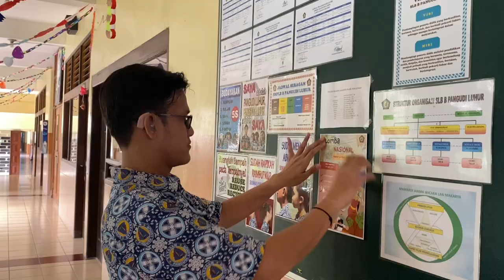"Aku Bisa" (Film Pendek AKA PDBK2023) DKI Jakarta_SLB B Pangudi Luhur_FilmPendek AKAPDBK2023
@juridgdk @puspresnas @SLB Tunarungu Pangudi Luhur
NASKAH = AKU BISA
Ini kisahku. Namaku Agnes. Aku terlahir tuli. Aku tinggal dengan orangtuaku di Tangerang. Saat ini aku bersekolah di SLB B Pangudi Luhur. Sekolah ini khusus mendidik anak-anak tunarungu. Aku punya sahabat bernama Azel. Dia gadis yang cantik dan baik hati. Sudah delapan tahun kami bersahabat.
Hari itu, sebelum masuk kelas, aku dan Azel berjalan bersama di tangga menuju lantai dua. Saat melewati Ruang Auditorium, aku teringat suatu momen manis dan menyenangkan. Aku tersenyum tipis dan Azel melirikku sambil membalas senyumku. Dulu kami pernah berlatih menari di tempat itu. Kami hampir menyerah karena tidak kompak menari. Kami bahkan menari tidak sesuai dengan ketukan lagu. Tapi kami tidak menyerah. Anak tunarungu pasti bisa. Anak tunarungu juga hebat.
Agnes : “Azel, ingatkah kamu, itu tempat berlatih menari setahun lalu?”
Azel : “Tentu saja! Saat itu, kita pertama kali berlatih menari.”
Agnes : “Iya. Ayo sekarang kita kembali ke kelas!”
Kemudian, kami kembali ke ruang kelas untuk belajar. Kami akan belajar selama dua jam.
Saat istirahat pertama, pukul 09.00, Alim, ketua OSIS, sedang menempel poster di papan pengumuman. Teman-teman berkumpul ramai-ramai untuk melihat poster di papan. Azel ikut menyimak poster yang ditempel Alim. Karena penasaran, Azel menepuk bahu teman lainnya untuk bertanya.
Azel : “Ada apa ini? Kenapa ramai sekali di sini?”
Teman : “Ada poster pengumuman kompetisi lomba nasional.”
Azel : “ Wah!” jawabnya dengan mata berbinar penuh semangat.
Azel maju ke depan papan untuk melihat pengumuman lomba. Ia membaca daftar lomba dengan saksama. Ia tersenyum ketika menemukan tulisan “Lomba Menari”. Azel langsung berlari kembali ke kelas untuk mencariku. Saat itu aku sedang di dalam kelas IPA. Aku lihat Azel terengah-engah tiba di hadapanku dan Kallistha yang sedang makan.
Azel : “Nes, ada pengumuman lomba menari tingkat nasional, lho!” katanya dengan antusias.
Agnes : “Serius? Wah! Aku ingin ikut daftar lomba menari nasional!” tanggapnya dengan senang dan semangat.
Azel : “Oke! Nanti kita daftar lomba menari, ya.”
Tiba-tiba Agnes bertanya kepada Kallistha.
Agnes : “Kallistha, bagaimana pendapatmu, kalau aku dan Azel ikut lomba menari nasional?” tanyanya penasaran.
Kallistha : “Hmm... Memang kalian yakin bisa memenangkan lomba tingkat nasional? Kan, lomba tingkat nasional melawan peserta dari 34 provinsi, lho! Kalian pasti tidak bisalah,” jawabnya dengan tidak percaya dan langsung mengkritik.
Agnes: “Coba dulu. Aku yakin kami bisa. Kami akan melakukan yang terbaik untuk membawa nama sekolah kita harum,” jawabnya, tidak mau kalah.
Kallistha: “Jangan terlalu berharaplah! Kalian sudah pasti kalah, deh! Mending kalian tidak usah daftar lomba itu,” menjawab dengan penolakan tegas.
Kata-kata Kallistha yang tidak mendukung membuat percaya diri kami menurun perlahan-lahan. Aku dan Azel tidak jadi ikut lomba nasional dengan sedih dan cemberut.
Aku dan Azel mengobrol berdua sambil berjalan di lorong. Kami saling menghibur diri. Tanpa sengaja, kami bertemu Alim.
Alim : “Halo, Agnes dan Azel!” sapanya.
Agnes dan Azel: “Hai juga!” balas mereka.
Alim : “Apakah kalian sudah tahu tentang pengumuman lomba?”
Agnes : “Iya, kami sudah tahu. Kenapa, Lim?”
Alim : “Kalian mau daftar lomba menari nasional?” tanyanya sambil tersenyum.
Agnes melirik Azel dengan cemberut. Azel hanya menggelengkan kepala.
Agnes : “Hmmm, maaf... kami tidak bisa ikut lomba,” jawabanya dengan tidak percaya diri.
Alim : “Kenapa?” tanyanya dengan kaget.
Azel : “Kami takut akan kalah dalam lomba,” jelasnya dengan lesu.
Alim : “Jangan berpikir seperti itu! Kalian pasti bisa, kok! Sekolah kita pasti akan bangga dan mendukung kalau kalian ikut lomba,” katanya meyakinkan.
Agnes : “Hmm…” jawabnya masih dengan ragu.
Alim : “Ayolah… Ayo, ikut lomba dong!”
Agnes ragu-ragu melirik Azel. Azel masih diam. Agnes melirik Azel lagi. Akhirnya, Azel menganggukkan kepala, tanda setuju.
Agnes : “Oke! Kita akan ikut lomba.”
Akhirnya, kami memutuskan ikut lomba menari nasional dengan percaya diri. Kami pun berlatih menari dengan semangat dan giat. Setelah dua minggu berlatih, tibalah hari pementasan lomba. Kami masih merasa gugup dan khawatir dengan penampilan tari kami. Tetapi, kami saling menatap untuk memberi semangat satu sama lain. Kami bergandengan tangan, bersiap naik ke panggung.
Saat pengumuman hasil lomba, ternyata kami berhasil memenangkan juara 1 Lomba Menari tingkat Nasional. Meskipun kami sempat hilang motivasi dan tidak dipercaya mampu bersaing, kami bisa bangkit dan berdiri dan keraguan dan rasa tidak percaya diri. Kami, anak tunarungu, bisa...